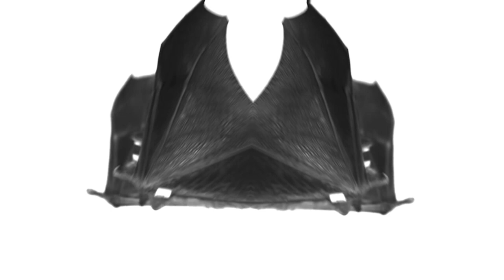MEGABAT - Drink virgin blood